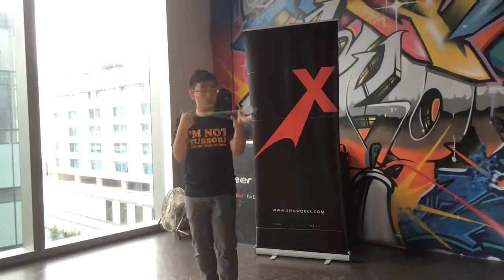SHOWCASE Vol.4 1A8 - Jefta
SHOWCASE Vol.4
1A Division
8th place - Jefta